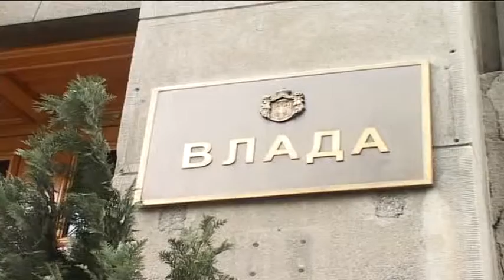RTV Belle amie